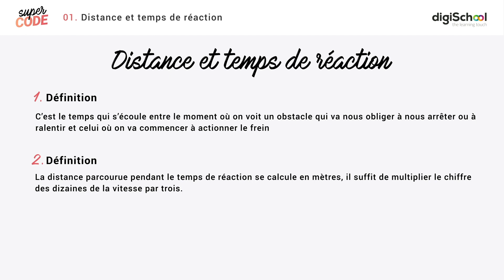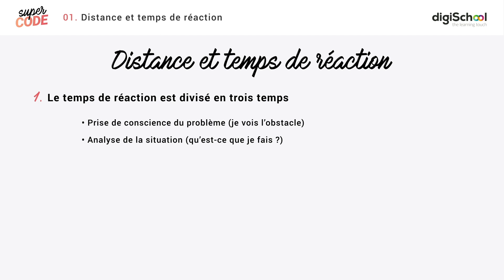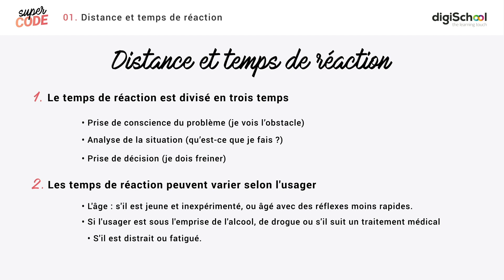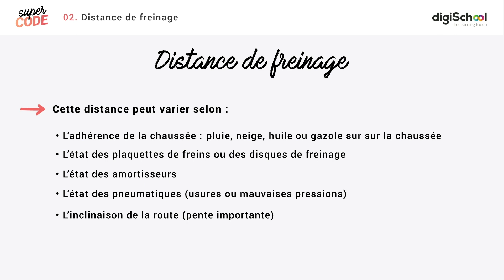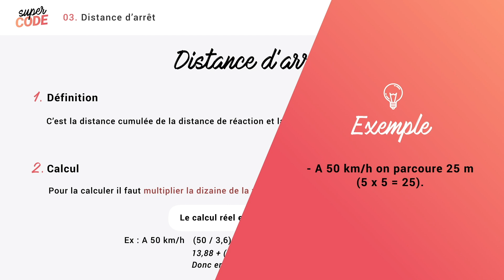Distances de sécurité : les calculs à connaître | Code de la route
Dans ce nouveau cours on aborde la notion de distances de sécurité. On vous détaillera les calculs à connaître pour le jour de l'examen.

00:15 Préambule
00:36 Distances et temps de réaction
02:25 Distance de freinage
03:44 Distance d'arrêt
04:15 Les sanctions
04:29 Préparation à l'examen